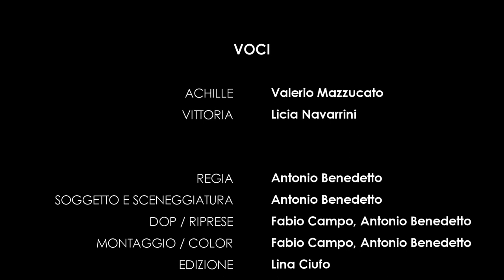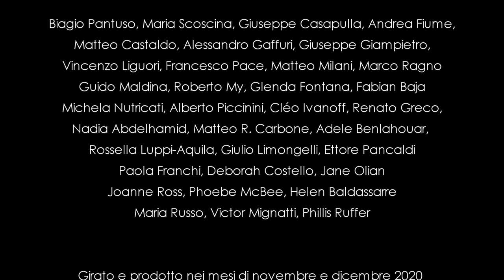LOCK TOWN - ep. 2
UN FILM DI ANTONIO BENEDETTO E FABIO CAMPO

ACHILLE Fabio Campo
GLORIA Claudine Tissier

VOCI
ACHILLE Valerio Mazzucato
GLORIA Maria Scoscina

REGIA Antonio Benedetto
SOGGETTO E SCENEGGIATURA Antonio Benedetto
DOP / RIPRESE Fabio Campo
MONTAGGIO / COLOR Fabio Campo, Antonio Benedetto
EDIZIONE Lina Ciufo
AIUTO REGIA Luca Aquilano
SOUNDTRACK Antonello Sabatini
RE-RECORDING MIXER Gabriele Confaloni
FOLEY, SOUND DESIGN Riccardo Vandelli
SCENOGRAFIA Claudine Tissier
COSTUMI Alessandra Rettondini

MUSICHE Antonello Sabatini